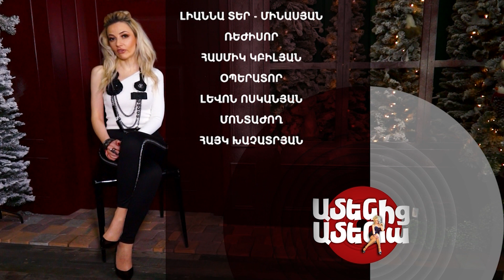15 12 19 ԱՄԵՆԻՑ ԱՄԵՆԱ աստղային ՆՈՐԱԾԻՆՆԵՐ / Amenic Amena NORACINNER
՛՛Ամենից ամենա աստղային նորածիններ՛՛ հաղորդումը հաղորդավարուհի` Լիաննա Տեր-Մինասյանի մեկնաբանմամբ անդրադառնում է հայկական շոու բիզնեսի հայտնի անձանց, որոնց ընտանիքներն այս տարի համալրվել է նոր անդամով. նրանք իրենց շուրջն են պահում բոլորի ուշադրությունը, հոգատարությունը: